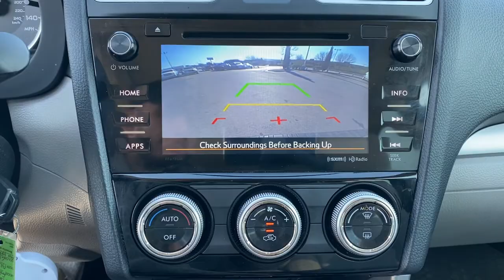2017 Subaru Forester Tulsa, Broken Arrow, Owasso, Bixby, Green Country, OK S22535B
Dark Gray Metallic Used 2017 Subaru Forester available in Broken Arrow, Oklahoma at Ferguson Superstore. Servicing the Tulsa, Owasso, Bixby and Green Country, OK area.

Ferguson Superstore
1601 N Elm Place

Recent Arrival! CARFAX One-Owner.***NO ACCIDENT HISTORY***, ***BLUETOOTH***, ***CARFAX ONE OWNER***, ***KEYLESS ENTRY***, ***FULLY RECONDITIONED***, ***LOCAL TRADE***, ***POWER SUNROOF/MOONROOF***, ***BACK UP CAMERA***, Forester 2.5i Premium, 2.5L 4-Cylinder DOHC 16V VVT, AWD, Dark Gray Metallic.Awards:* 2017 IIHS Top Safety Pick+ * 2017 KBB.com 10 Best All-Wheel-Drive Vehicles Under $25,000 * 2017 KBB.com 10 Best SUVs Under $25,000 * 2017 KBB.com Brand Image Awards * 2017 KBB.com 5-Year Cost to Own Awards * 2017 KBB.com 10 Most Awarded BrandsAt Ferguson, we are Upfront and Simple. We offer our best price to everyone, the first time. The only additional fee you pay is a $379 documentation charge.
ALL-WEATHER PACKAGE  -inc: Heated Front Seats  Heated Exterior Mirrors  Windshield Wiper De-Icer,GRAY  CLOTH UPHOLSTERY,REAR BUMPER COVER  -inc: Part number E771SSG350,DARK GRAY METALLIC,CARGO TRAY  -inc: Part number J501SSG000,AUTO-DIMMING MIRROR W/COMPASS & HOMELINK  -inc: Part number H501SSG301,All Wheel Drive,Power Steering,ABS,4-Wheel Disc Brakes,Brake Assist,Aluminum Wheels,Tires - Front All-Season,Tires - Rear All-Season,Temporary Spare Tire,Sun/Moonroof,Generic Sun/Moonroof,Panoramic Roof,Power Mirror(s),Rear Defrost,Intermittent Wipers,Variable Speed Intermittent Wipers,Privacy Glass,Rear Spoiler,Power Door Locks,Daytime Running Lights,Automatic Headlights,AM/FM Stereo,CD Player,Satellite Radio,MP3 Player,Bluetooth Connection,Telematics,Back-Up Camera,Auxiliary Audio Input,HD Radio,Smart Device Integration,Requires Subscription,Steering Wheel Audio Controls,Power Driver Seat,Bucket Seats,Driver Adjustable Lumbar,Pass-Through Rear Seat,Rear Bench Seat,Adjustable Steering Wheel,Trip Computer,Power Windows,Keyless Entry,Power Door Locks,Cruise Control,Climate Control,A/C,Cloth Seats,Driver Vanity Mirror,Passenger Vanity Mirror,Driver Illuminated Vanity Mirror,Passenger Illuminated Visor Mirror,Floor Mats,Power Door Locks,Power Windows,Trip Computer,Security System,Engine Immobilizer,Traction Control,Stability Control,Traction Control,Front Side Air Bag,Tire Pressure Monitor,Driver Air Bag,Passenger Air Bag,Front Head Air Bag,Rear Head Air Bag,Passenger Air Bag Sensor,Knee Air Bag,Child Safety Locks